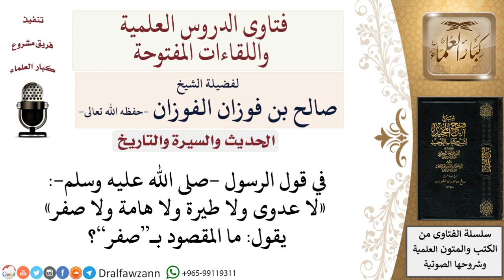ما المقصود بـصفر في الحديث الشريف «لا عدوى ولا طيرة ولا هامة ولا صفر»؟ لمعالي الشيخ صالح الفوزان